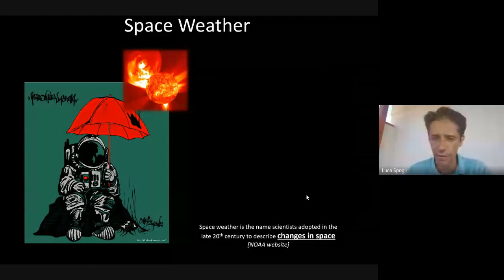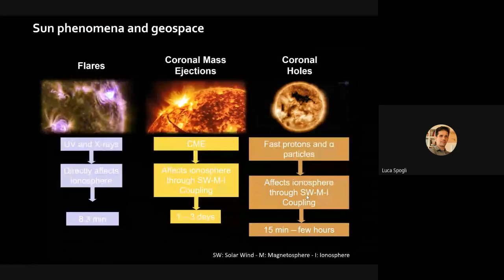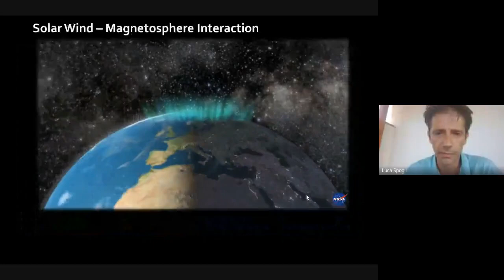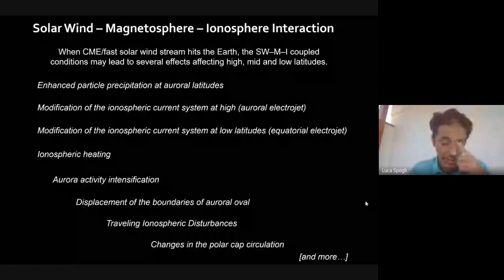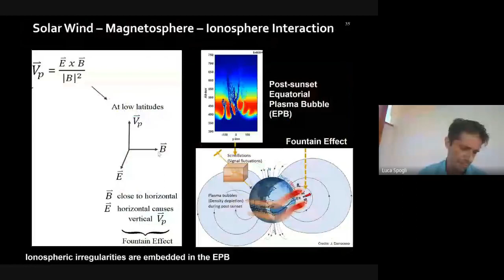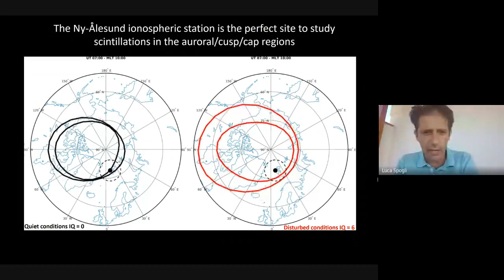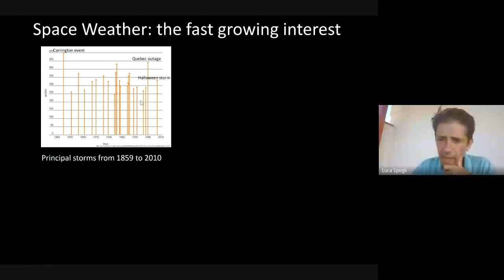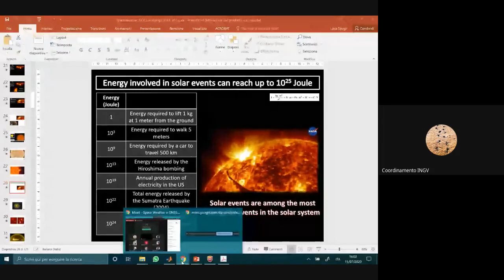Space Weather e GNSS quando pericolosità e opportunità si incontrano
A cura di Luca Spogli

I fenomeni di meteorologia spaziale sono tra gli eventi più energetici che avvengono nel nostro sistema solare e rappresentano uno dei rischi naturali che mettono a repentaglio diverse tecnologie su cui la nostra società sempre di più fa affidamento. Tra di esse, quelle che si basano sul posizionamento satellitare fornito dai Global Navigation Satellite Systems (GNSS) sono tra quelle più critiche e che hanno impatto in diversi settori, quali la navigazione (aerea, marina e terrestre) e l’agricoltura di precisione. I GNSS hanno una peculiarità: se da un lato sono esposti ai disturbi causati da fenomeni ionosferici collegati allo Space Weather, dall’altro sono uno strumento prezioso e distribuito perché i segnali da essi trasmessi attraversano l’intera ionosfera e portano memoria delle caratteristiche del mezzo attraversato. Il seminario sarà focalizzato proprio su come l’informazione contenuta nei segnali GNSS, se opportunamente trattata, possa servire da base per lo sviluppo di modelli e algoritmi utili al miglioramento delle conoscenze sullo spazio circumterrestre e al supporto delle infrastrutture atte a migliorare la qualità dei servizi GNSS. A tal riguardo, tra i settori più critici, c’è quello dell’aviazione civile, per la quale il consorzio PECASUS – in cui l’INGV è coinvolto – è stato designato a fornire un servizio di Space Weather all’ICAO (International Civil Aviation Organization).